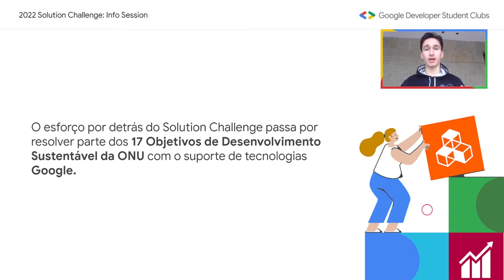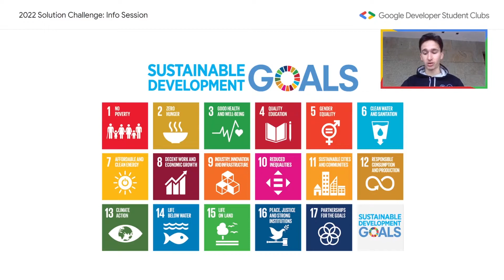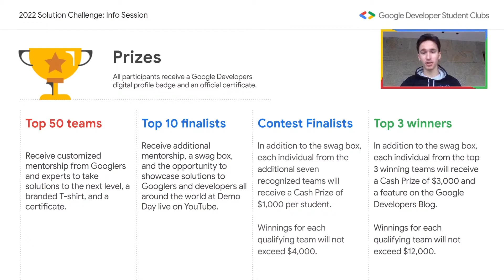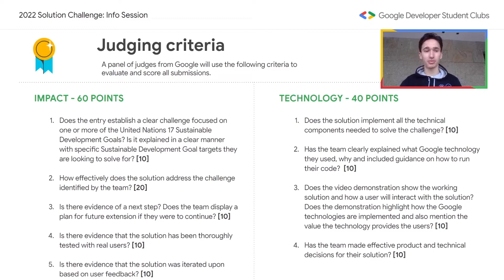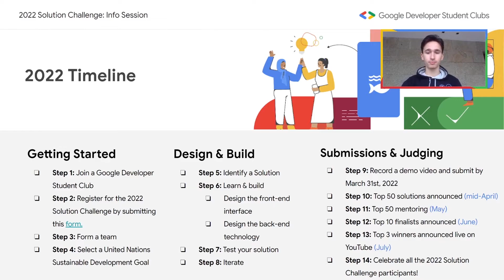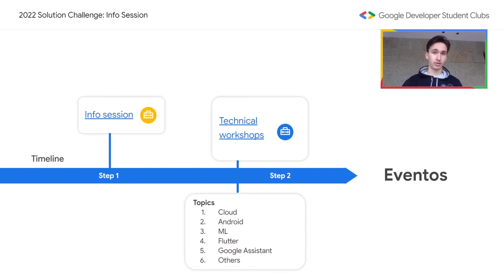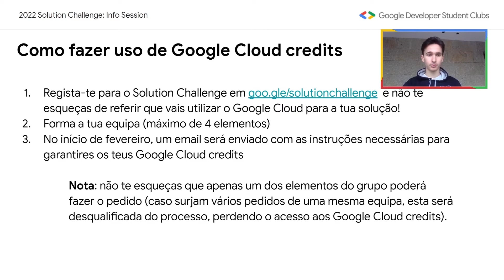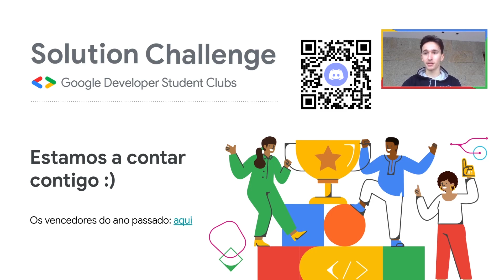Info Session - Solution Challenge 2022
Solution Challenge Presentation